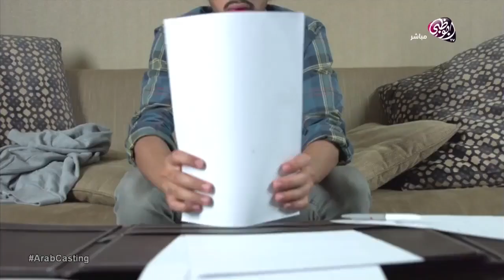مشهد راحت عليه بطولة إلين الشامي وخالد وليد وعصام علي في ArabCasting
عرب كاستنج | Arab Casting
عرب كاستنج مواهب تمثيلية من مختلف البلدان العربية يتبارى أصحابها في برنامج تنافسي ترفيهي يعرضون من خلاله أداءهم الثمثيلي أمام لجنة تحكيم من مشاهير التمثيل، ليتم اختيار أفضل ممثل وممثلة في الوطن العربي.

ـــــــــــــــ
الحسابات الرسمية على الشبكات الاجتماعية